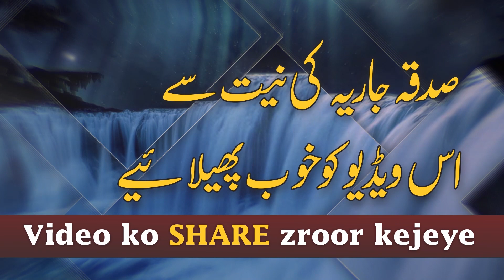Dr . Farhat Hashmi || اچھی بیوی کی خوبیان || Achi bivi "GOOD WIFE"- Aalma Dr Farhat Hashmi Sahiba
Jumma Ke Din Karne Wale Sunnat Amal | Dr Farhat Hashmi
Jumma Ki Fazilat by Dr Farhat Hashmi
دنیا اور آخرت کا بیان |√ ڈاکٹر فرحت ہاشمی
How To Get Rid Of White Discharge Dr.Farhat Hashmi
Aurat Ki Sharamgah Se Sufaid Pani Ka Ana | لیکوریا اور حیض کے مسائل | Dr.Farhat Hashmi
Duniya ki zindagi aur akhirat ki zindagi   urdu bayan | فکر ٓخرت | Dr.Farhat Hashmi - powerful reminder